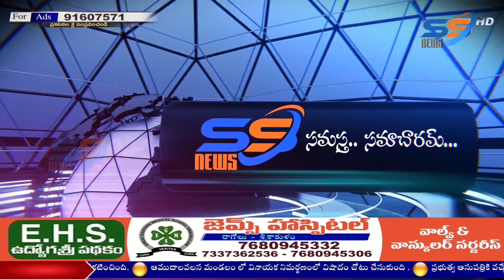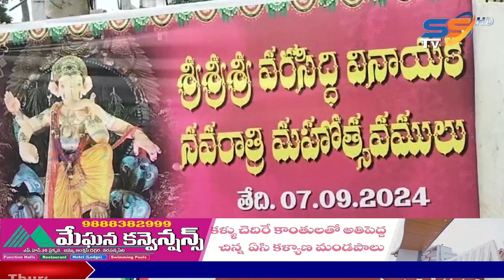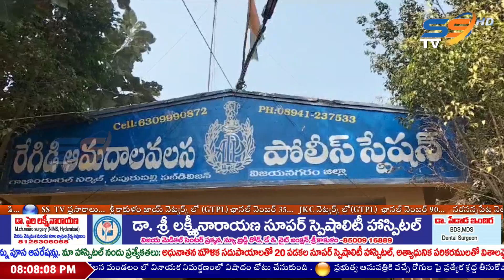12 09 2024 SS NEWS SRIKAKULAM NIGHT 8PM